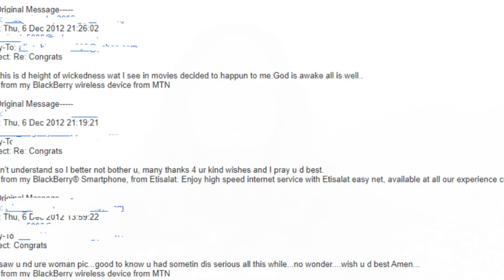MY FIRST HEARTBREAK -STORYTIME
CLICK HERE FOR INFO ABOUT MY CHANNEL

+ Filmed with Canon M50 +15-45 MM LENS

From Wondershare filmora